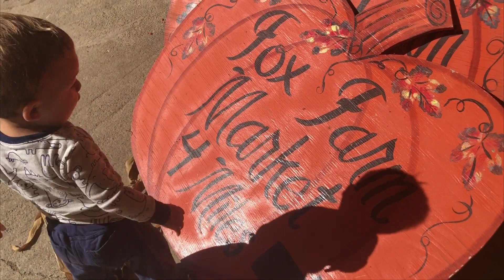Dragging my family to a local pumpkin patch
Happy fall y'all! Even though we already got snow in Minnesota :( Anyways, enjoy our (quick & efficient!) trip to a local pumpkin patch.

My etsy shop